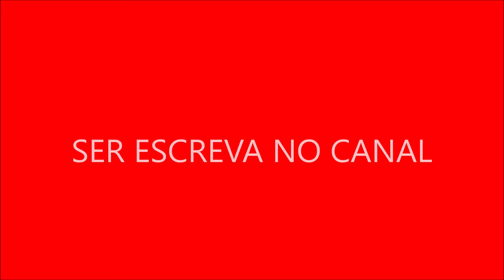Mr Bean A Série 2 Temporada